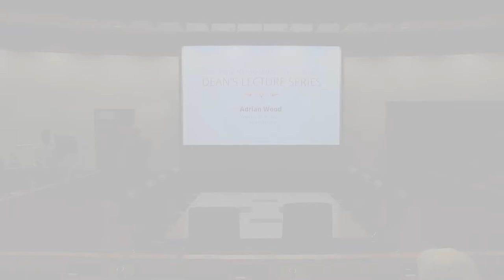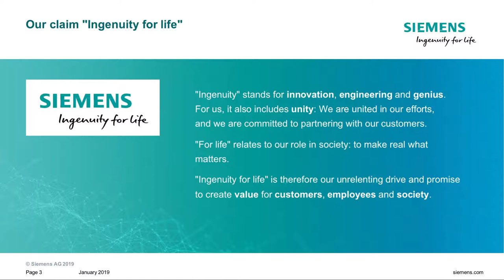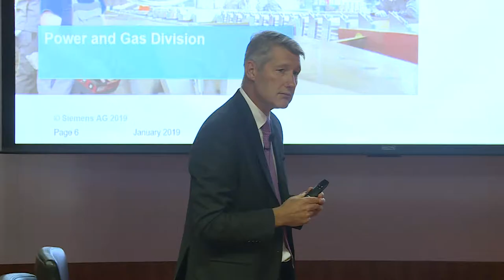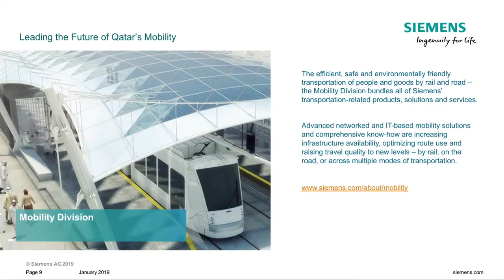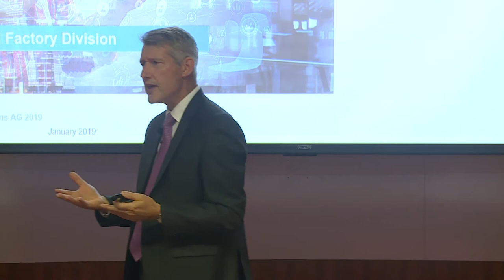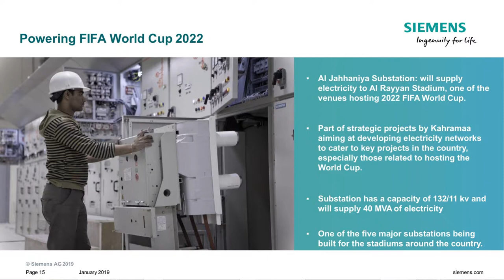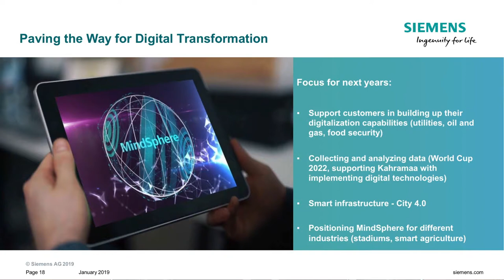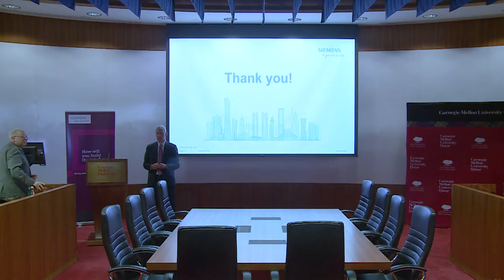Dean's Lecture Series: The role of Siemens in supporting economic prosperity in Qatar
Adrian Wood, Chief Executive Officer at Siemens in Qatar